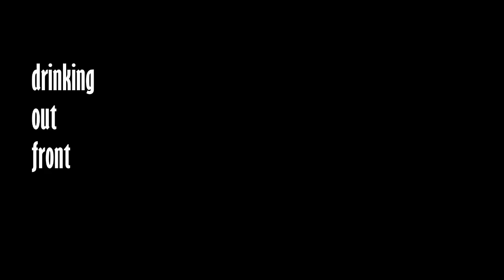Laphayette and Socioo - Drinking out front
Laphayette.com
From the "Beach with no color" album. All drums, synths, and vocoding by Laphayette. All acoustic and electric guitar, bass guitar and some keyboards by Socioo. Vocals by Laphayette and Socioo. Album produced and mixed by Laphayette.
All tracks recorded and mixed at Laphayette's Studio.